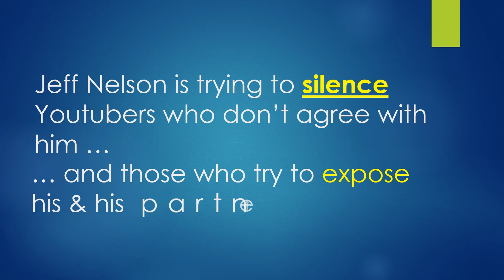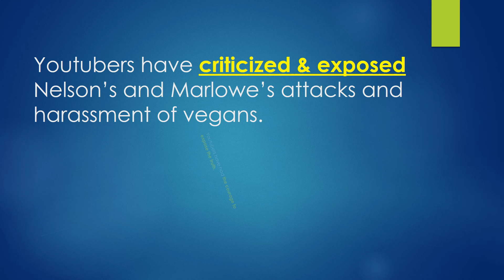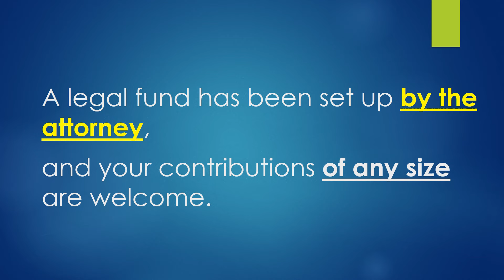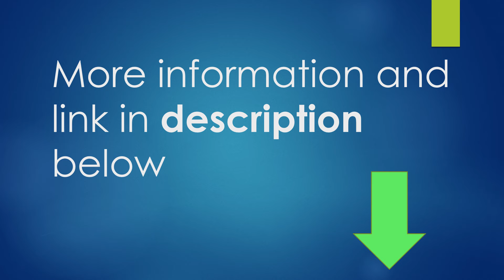Support an ABUSE-FREE Vegan Youtube community! Defend the Victims of Jeff Nelson and Vegsource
Your donations of any size are welcome and can be completely ANONYMOUS!
ALL contributions go directly to the lawyer. More information at this link. UPDATES TO COME.

Jeff Nelson sues Multiple Vegan Youtubers.
Jeff Nelson of Vegsource

Vegsource Partner Vegan Cheetah aka Charles Marlowe

Justice for YouTubers & Suing Vegan Cheetah
Anna in wonderland

Help me sue the vegan cheetah by vegan gains